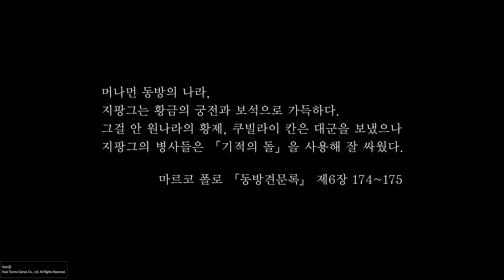Nioh_20180926151243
Nioh